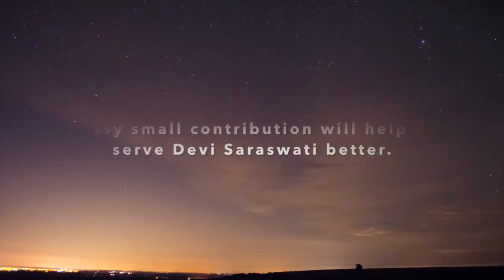Sri RamaNavami special short discourse by Kum||Pramathi Nellore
kum||Pramathi Nellore who rose to fame with her short discourses on various topics this time delivers about Ramayana and also tells about Rama Bhakti by Hanumantha.
I thank her parents Sri Shravanachar and Smt Susheela for guiding her with so much relevant information.